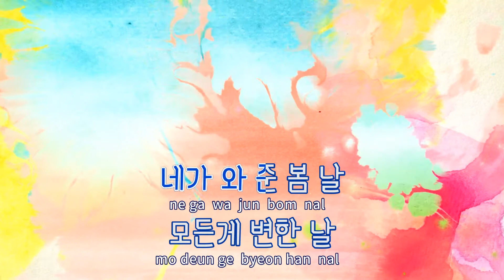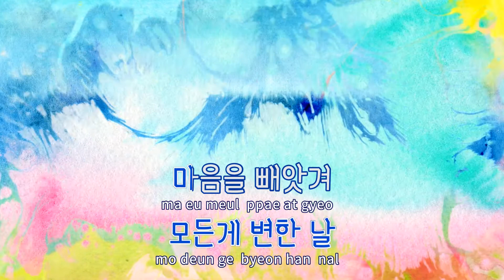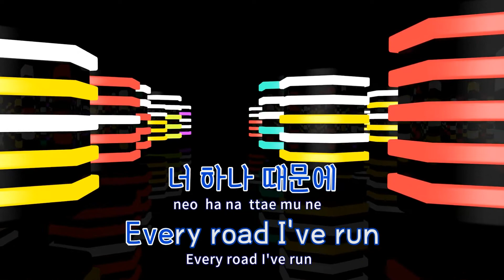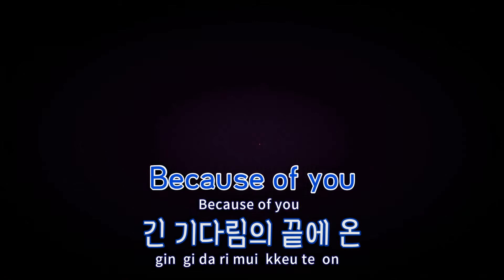[TJ노래방 / 반키내림] Because Of You - T / TJ Karaoke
Because Of You  --  T(윤미래)